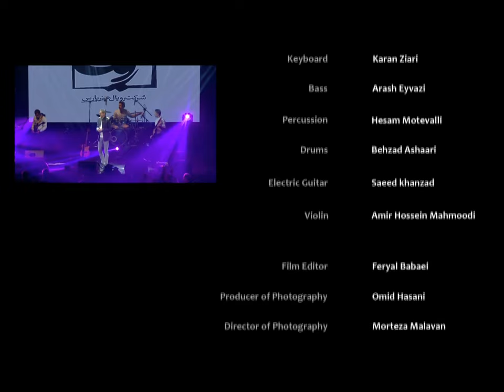Fereydoun Asraei - Hanoozam Hamoonim - Live in Concert/ اجرای زنده آهنگ «هنوزم همونیم» فریدون آسرایی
Singer : Fereydoun Asraei
Live Arrangement : Iman Khorasani Rad
Electric Guitar : Iman Khorasani Rad
Keyboard : Karan Ziari
Bass : Arash Eyvazi
Percussion : Hesam Motevalli
Drums : Behzad Ashari
Electric Guitar : Saeed Khanzad
Violin : Amirhossein Mahmoudi
Track : Hanoozam Hamoonim
Lyrics : Nasrin Saeedi
Arrangement : Behrouz Saffarian
Melody : Ashkan Khashaei